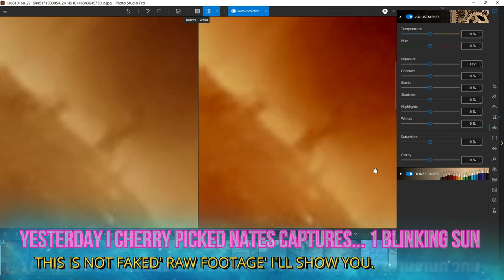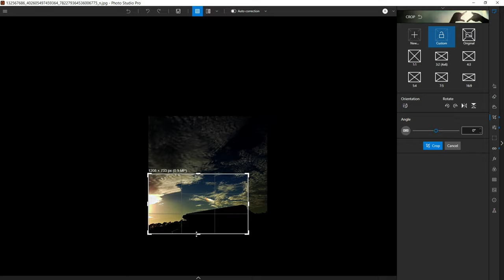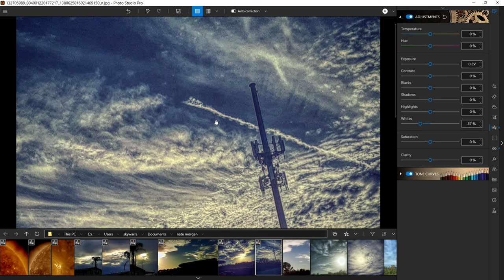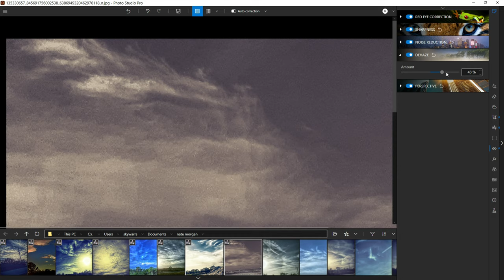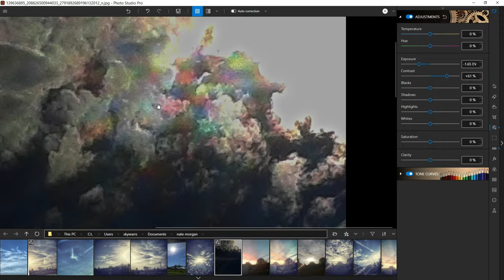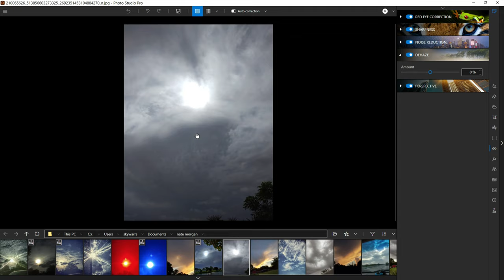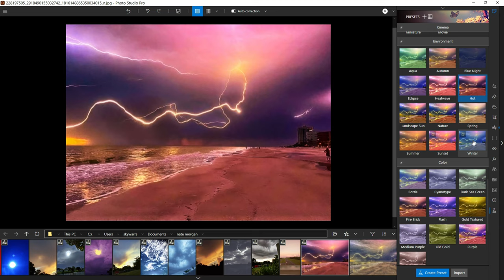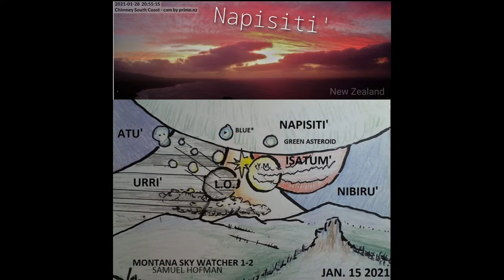Planet X System ' Shout out video🎧4k Movies full HD 2160p 🎧🌗🌞 SHOWING Phenomena's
4k Movies full HD 2160p 🎧🌗🌞 SHOWING SKIES WORLD WIDE Phenomena's